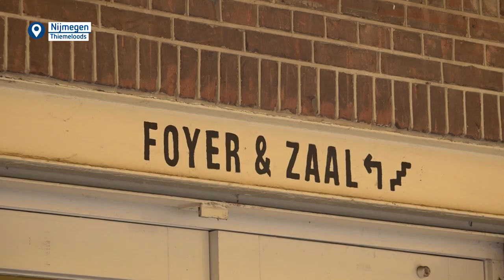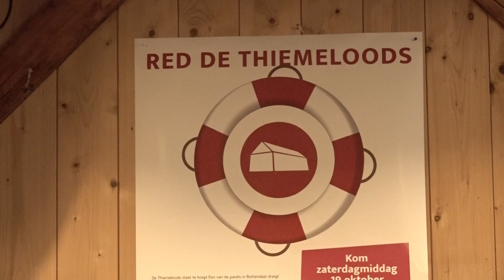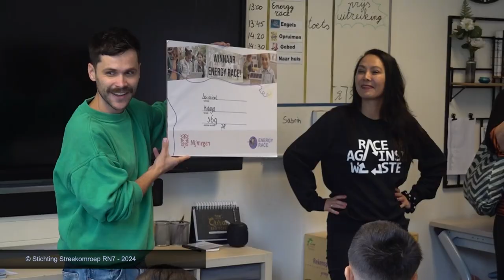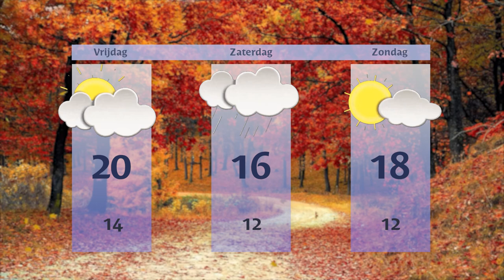Donderdag 17 oktober 2024 || RN7 REGIONIEUWS